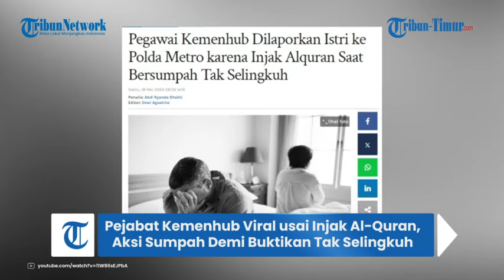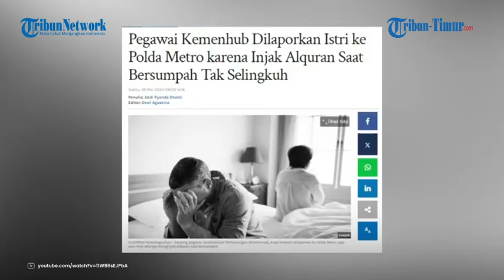Pejabat Kemenhub Viral usai Injak Al Quran, Aksi Sumpah Demi Buktikan Tak Selingkuh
TRIBUN-TIMUR.COM - Viral video yang memperlihatkan seorang pejabat Kementerian Perhubungan (Kemenhub), Asep Kosasih menginjak kitab suci Al-Quran.

Disebutkan Asep menginjak Al-Quran sembari bersumpah tak melakukan perselingkuhan.

Lantas, begini nasib dari Asep Kosasih.

Dikutip dari Tribunnews.com, hal itu dibenarkan oleh Kabid Humas Polda Metro Jaya Kombes Ade Ary Syam Indradi.

Ia mengatakan Asep telah dilaporkan oleh sang istri bernama Vani melalui kuasa hukumnya Sunan Kalijaga.

Sementara, Sunan Kalijaga mengatakan video Asep menginjak Al-Quran dan bersumpah memang didokumentasikan oleh sang istri.

Adapun pengambilan video itupun sepengetahuan dari Asep.

Sunan mengatakan sumpah itu dilakukan Asep demi meyakinkan istrinya kalau dirinya tidak selingkuh.

Namun, setelah beberapa hari kemudian, firasat Vani benar dan mengetahui kalau suaminya akhirnya selingkuh.

Selain itu, Sunan mengatakan jika kliennya itu juga menjadi korban kekerasan dalam rumah tangga (KDRT) oleh Asep.

Padahal dari kasus KDRT itu, Sunan mengatakan Asep telah ditetapkan sebagai tersangka pada Polres Metro Tangerang Kota.

Sebelumnya, Kemenhub melalui Ditjen Hubud membebastugaskan Asep Kosasih.

Pembebastugasan sementara Asep Kosasih dari jabatan ini dilakukan guna memudahkan pemeriksaan lebih lanjut terkait dugaan KDRT.

Adapun kasus KDRT itu, secara internal telah dilaporkan melalui Bagian Sumber Daya Manusia dan Organisasi (SDMO) Setditjen Perhubungan Udara.

Namun untuk kasus lain di luar KDRT yakni dugaan adanya penistaan agama, Kemenhub tidak bisa mencampuri, karena menjadi ranah pribadi yang bersangkutan.

(TRIBUN-TIMUR.COM)